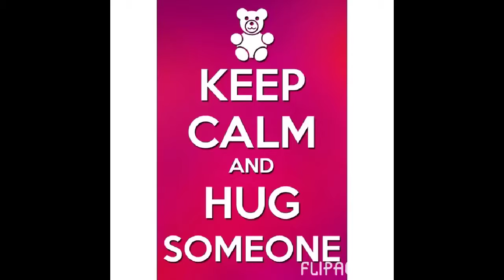Vlog with a few funny photos